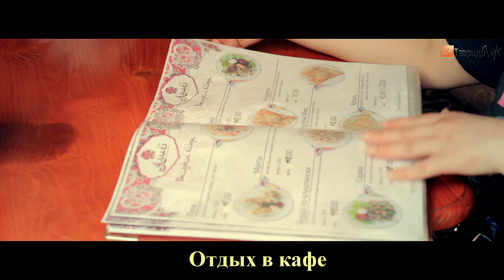Таврида тур - Бакла. Крымские сфинксы